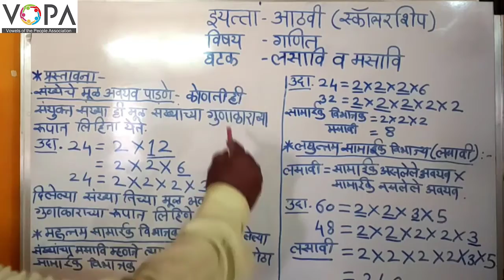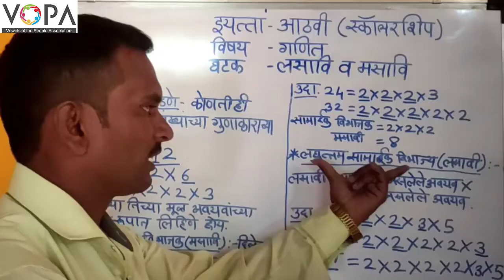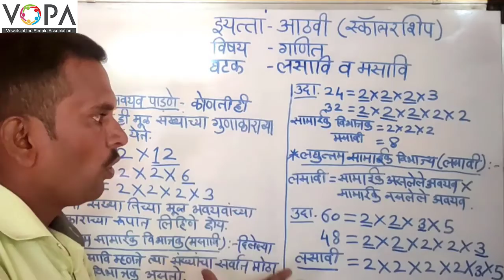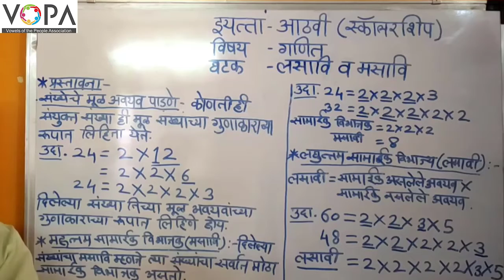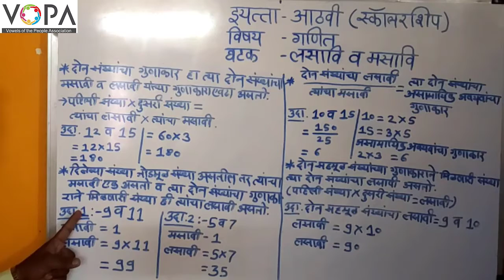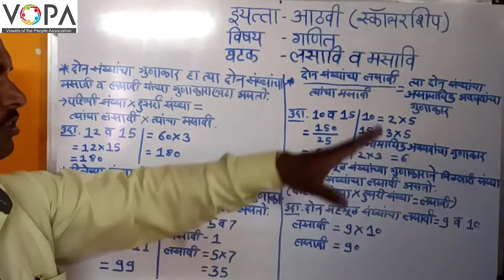८ वी | शिष्यवृत्ती | गणित | लसावि-मसावि | V2 | V-School